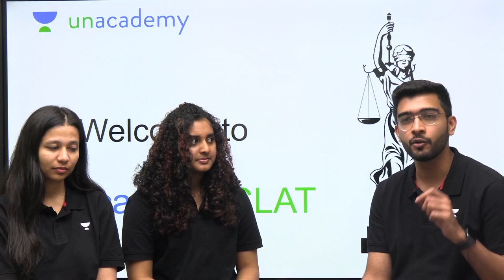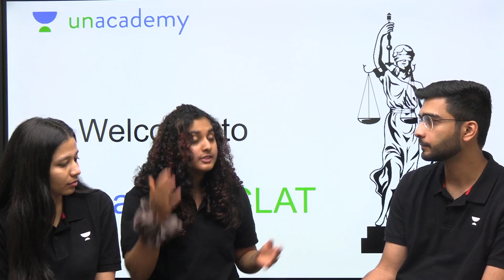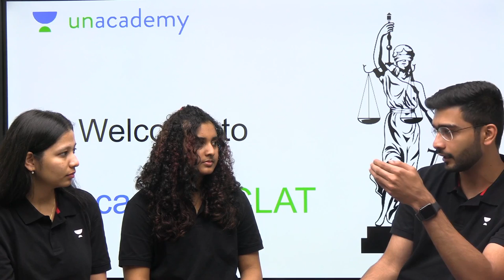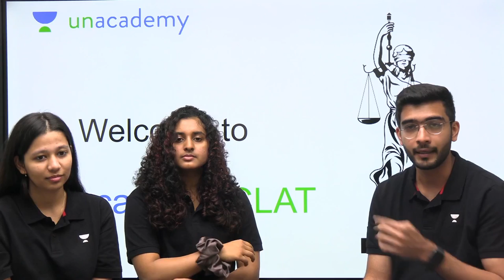Topper Talks - Episode 1| Sanjana - AIR 7 and Shridha - AIR 58 | Keshav Malpani | Unacademy CLAT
NEVER BEFORE OFFER

LAST CHANCE TO ACE CLAT 2023

Join our Super-focused batch with our top educators and kick start your CLAT 2024 preparation now.

Valid from 28th to 30th November.